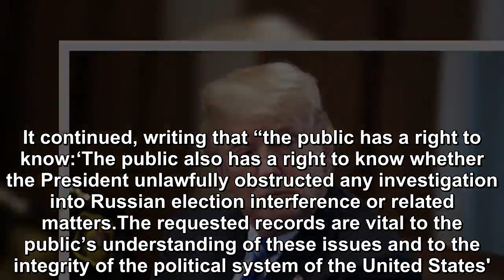Legal power move to release Mueller Report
People are worried about ever finding out what is in Special Counsel Robert Mueller’s report. The new Attorney General (AG) William Barr told the Sena